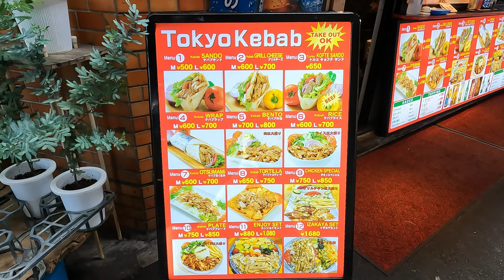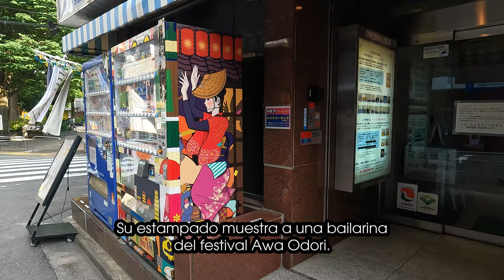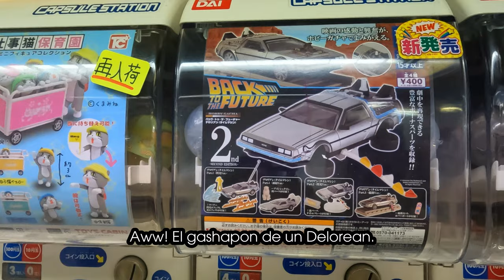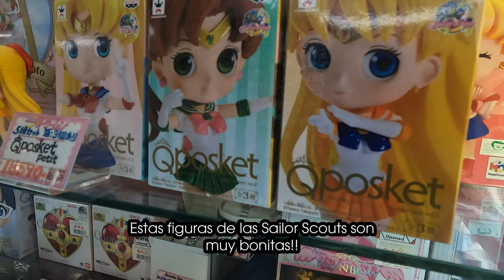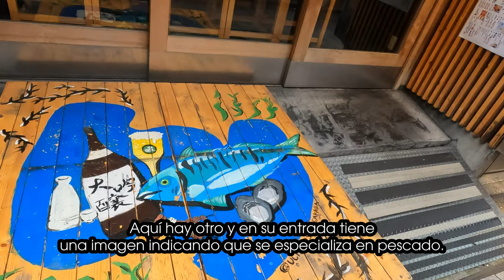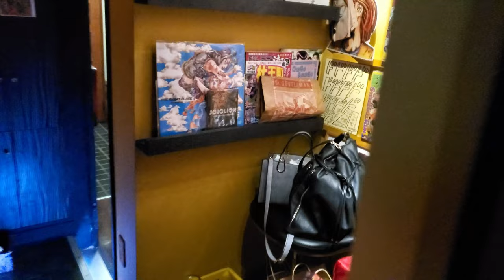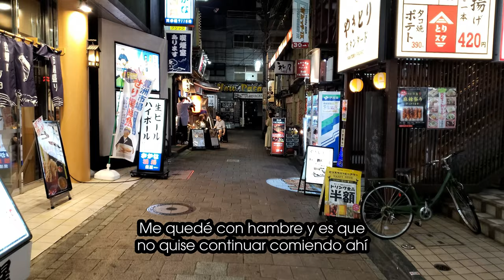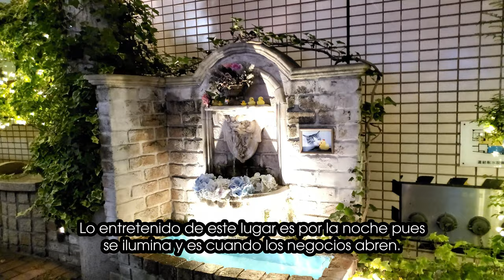Vamos a ver figuras coleccionables - TOUR por KOENJI & NAKANO - ASMR Vlog TOKYO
En esta ocasión les quiero mostrar dos zonas muy famosas en Tokyo.

Visitemos KOENJI y NAKANO , acompáñenme!★

Por cierto, esta serie "ASMR Vlog Tokyo"  la hago para que puedan conocer la ciudad y si aplica, planear un viajecito.

Además decidí no hablar, poner subtítulos y dejar el audio original para que puedan sentir el momento tal cual lo estoy viviendo.

Disfruten el tour!!!

Aquí los puntos destacados:

00:00:00 Hola KOENJI.
00:01:40 Visitemos el shotengai.
00:07:38 Es hora del lunch.
00:08:53 ¿Cómo es la zona de tiendas vintage de Koenji?
00:14:56 De regreso a la estación de tren.
00:16:18 Vamos a la otra parada del tour.
00:22:15 Bienvenidos a NAKANO
00:23:00 Es momento de visitar el "otro Akihabara", es decir, Nakano Broadway.
00:34:31 Caminemos por los shotengai
00:38:11 ¿Hay estatuas en las calles?
00:40:09 Vamos al bar temático de JOJO
00:43:53 Es hora de la cena.
00:49:44 Qué tal un tour nocturno por los callejones!
00:52:54 Tengo más hambre, es momento de comer yakitori.
00:57:24 Todos están de fiesta en los callejones.
01:03:33 Hasta luego Nakano.

Les agradezco por ver este vlog, hasta la próxima y abrazos!

Ya saben, todo el show para que me motive a seguir haciendo vídeos.

Para ver más info de este país, vayan a mi blog.